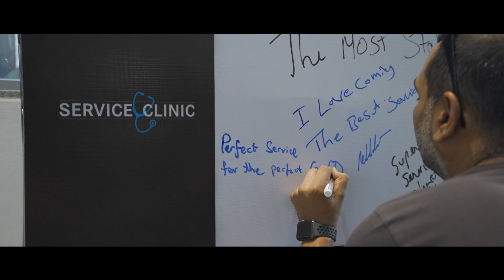Experience the enchanting showcase of automotive craftsmanship at Service Clinic 2023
Certified Mercedes-Benz experts effortlessly demonstrate their expertise. Witness the flawless fusion of proficiency and mastery, ensuring the precious vehicle receives nothing less than the highest level of care at Counto Motors Goa.